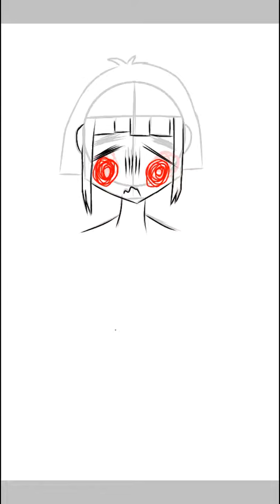Oh yeah i still do art but terrible in it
Iam practicing sketching irl tho and I post alot of stuff on IG too